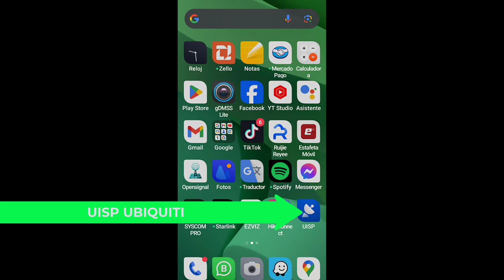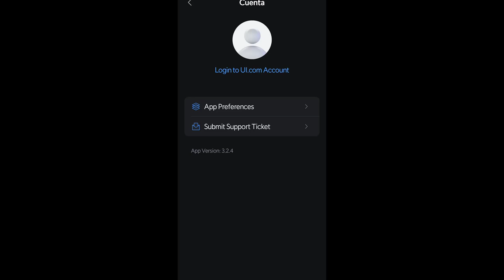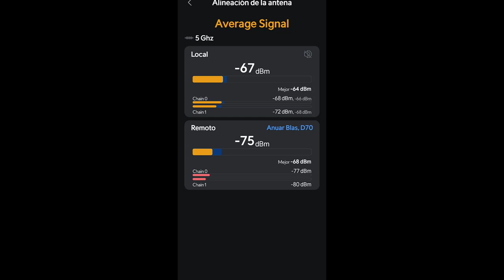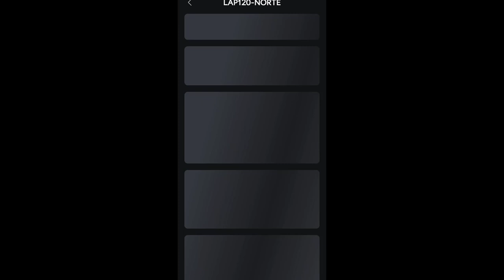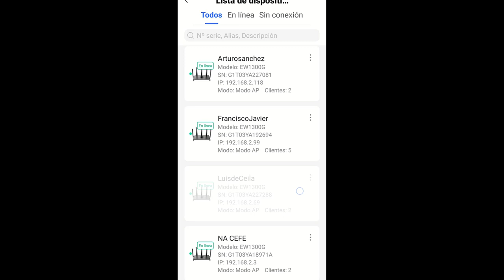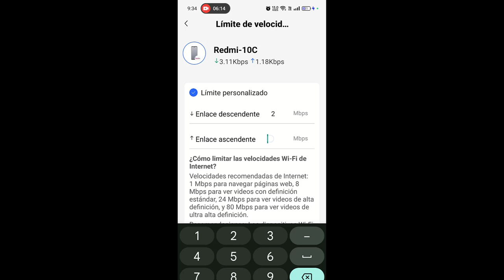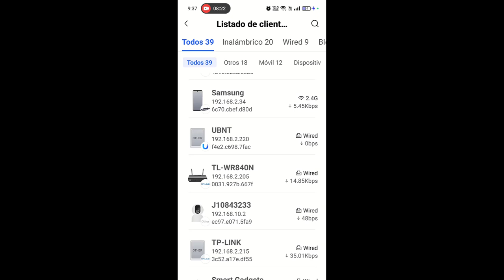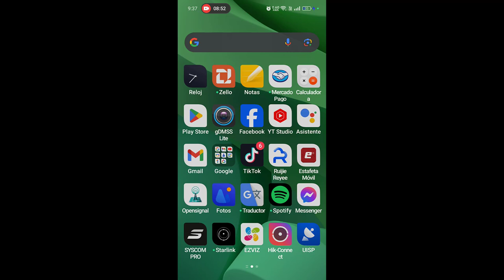DOS APLICACIONES PARA MONITOREAR MIS ENLACES Y CLIENTES